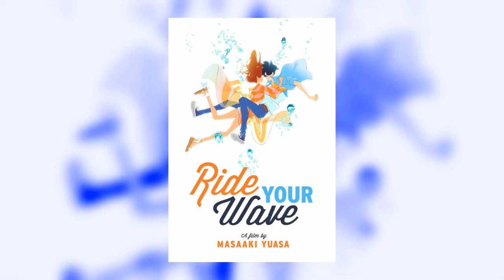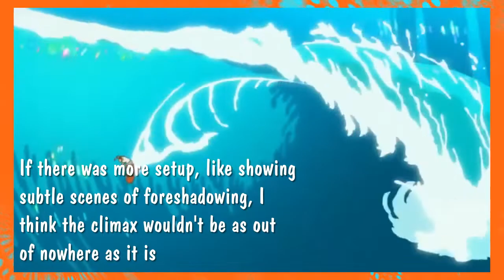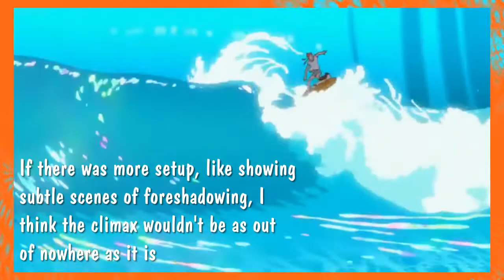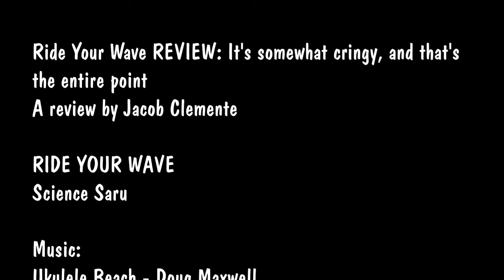Ride Your Wave REVIEW: It's somewhat cringy, and that's the entire point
Ride Your Wave is an animated film by Yuasa, and it's probably one of the best romance stories of all time, with a nice contrast between what is considered healthy and what is not.

0:00 Introduction
0:55 Review
4:17 the other feats besides the message
5:11 Recommendations/Ending

Ride Your Wave - Science Saru